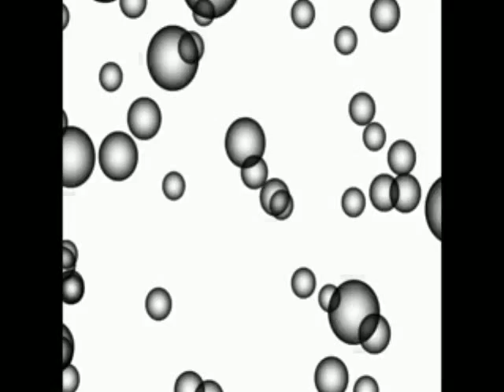[Big Al] Beat Beat Tick Tick (Original VOCALOID song by ResoNation)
Greetings VOCALOID fans of all races and kinds! We are ResoNation, and we are proud to present to you our first collaborative song.

Expect to hear more VOCALOID music from us in the coming months, but most importantly, please enjoy!

Song: Beat Beat Tick Tick
By: ResoNation feat. Big Al
Lyrics: Rin Grim
Song Art: Melodicanth